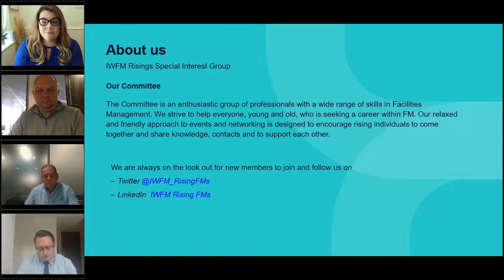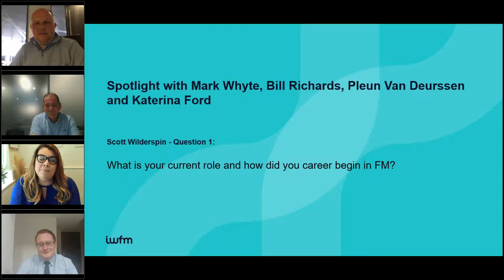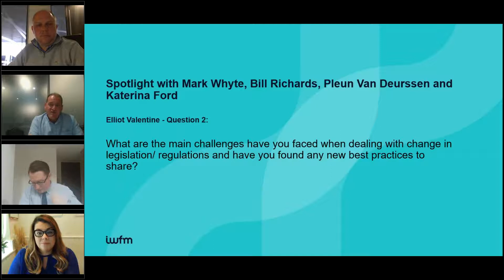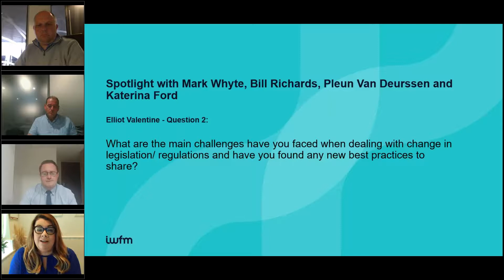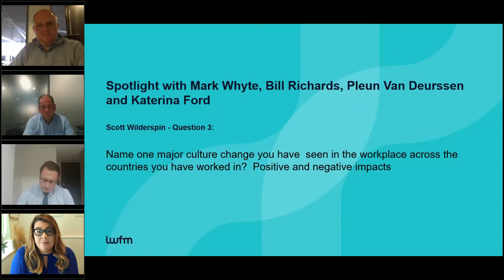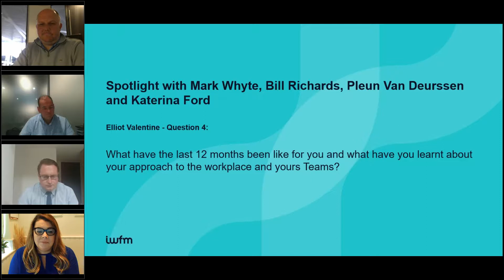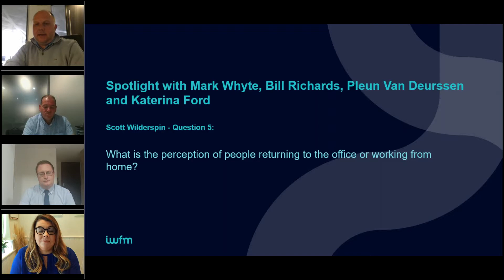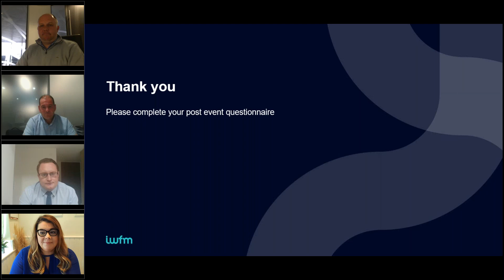Rising spotlights – FMs from around the world recording